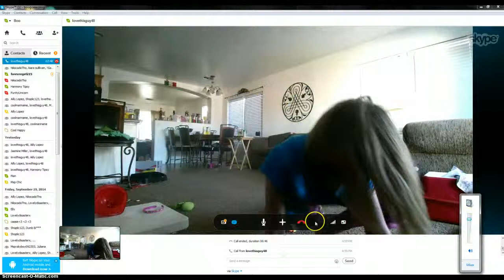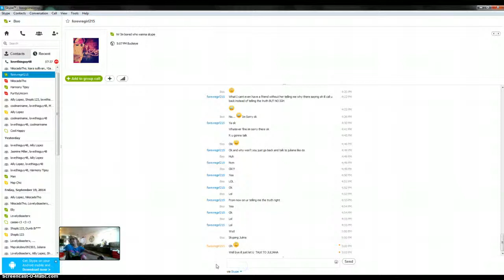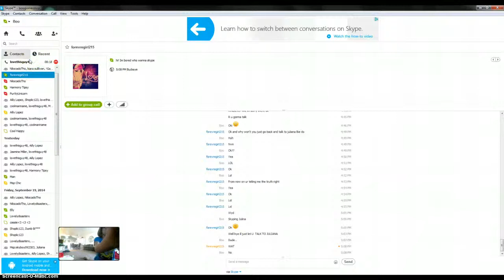My Friends (FUNNY)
Omg This Is PG-13 Lol